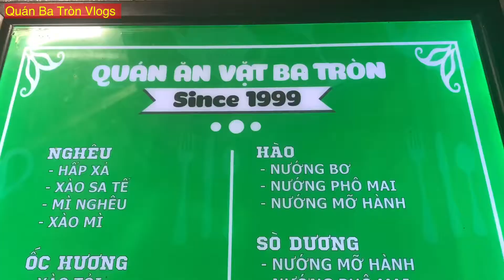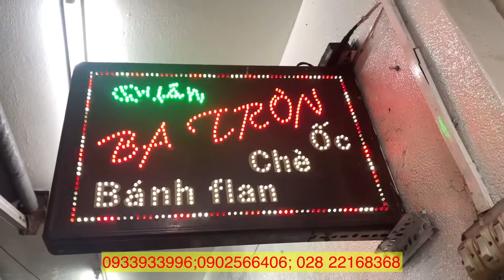Do DỊCH COVID -19 || Quán ăn vặt BA TRÒN chỉ bán mang về, Mong QUÝ KHÁCH thông cảm nhé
Do DỊCH COVID -19 || Quán ăn vặt BA TRÒN chỉ bán mang vể, Mong QUÝ KHÁCH thông cảm nhé
Mình sẽ tiếp tục chia sẻ thêm nhiều videos khác nữa trên channel của Quan Ba Tron Vlogs !
Xin mời quý vị & các bạn nhớ đón xem nhé!
Nếu chưa, xin hãy nhấn nút ĐĂNG KÝ (SUBSCRIBE) bên dưới , để khi nào mình có VIDEO mới thì Youtube sẽ tự động báo cho QUÝ VỊ & CÁC BẠN biết nha.